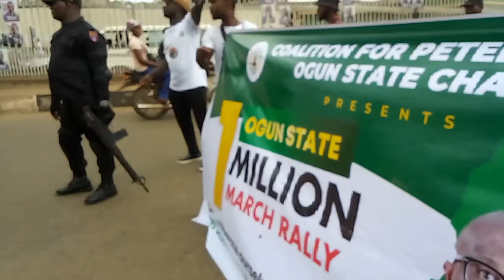OBI for President